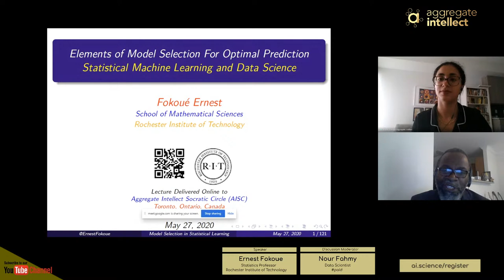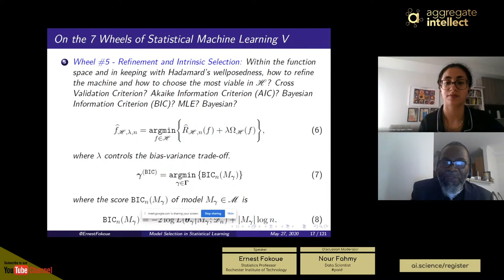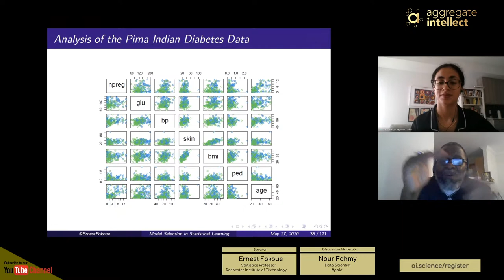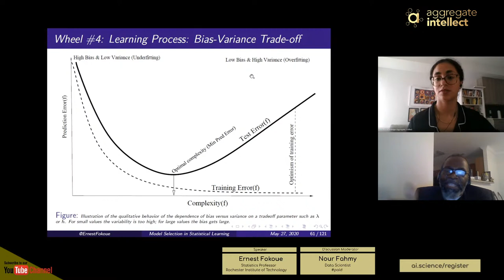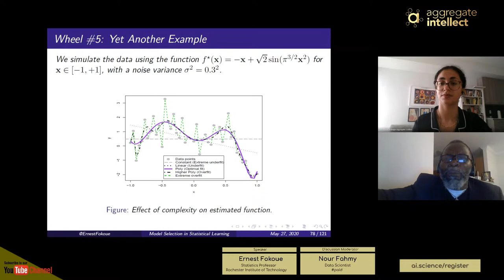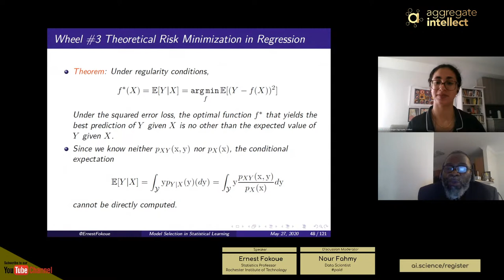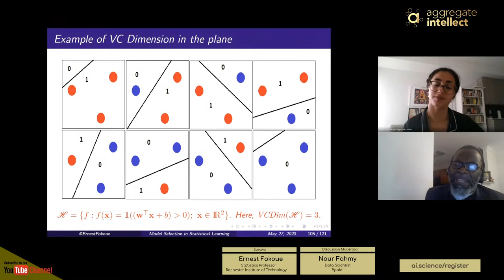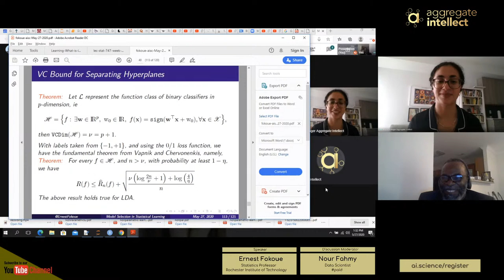Model Selection for Optimal Prediction in Statistical Learning - Part 2 / 2 | AISC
Speaker(s): Ernst Fokoue
Facilitator(s): Nour Fahmy

Speaker(s): Ernest Fokoue
Facilitator(s): Nour Fahmy

Motivation / Abstract
Professor Ernest will walk us through a statistical framework for model selection. His emphasis on investigating underlying probabilistic phenomenon is crucial to a methodical understanding of how the data behaves. This consistency will be shown through every step of the modelling journey; choosing the most appropriate metric for model accuracy and likelihood function, aggregation techniques, and how to evaluate model performance from a probabilistic and statistical perspective.

What was discussed?
- Choosing appropriate metrics for model accuracy
- Choosing appropriate likelihood functions
- Aggregation techniques
- Model performance evaluation
... But from a probabilistic perspective

What are the key takeaways?

AISC hosts 3-5 live sessions like this on various AI research, engineering, and product topics every week! for more details